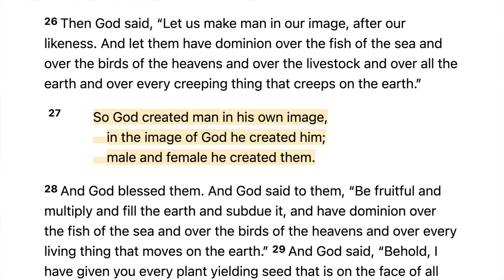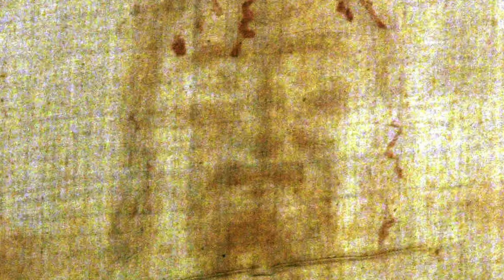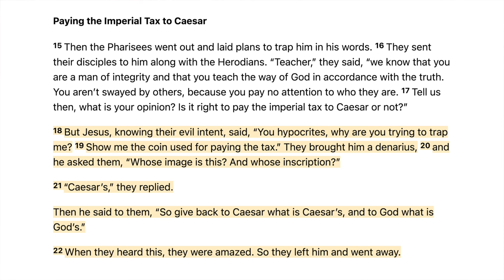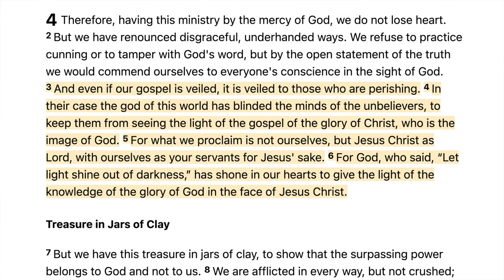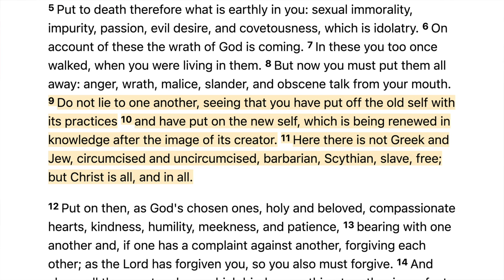Why Elvis's Final Thoughts Were about Jesus (According to Witnesses)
Elvis Presley's final message was even more powerful than his music. According to his fiancée (who found his body), his final thoughts were about Jesus, as he was reading a book titled, "A Scientific Search for the Face of Jesus." What can the King of Rock and Roll teach us about the King of Kings? David Wood discusses the life and death of Elvis, the image of God.